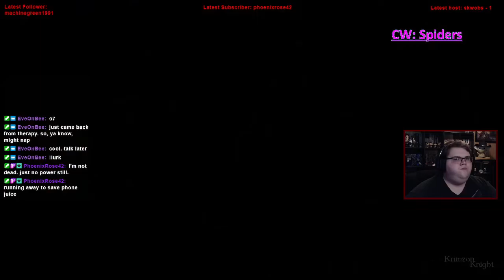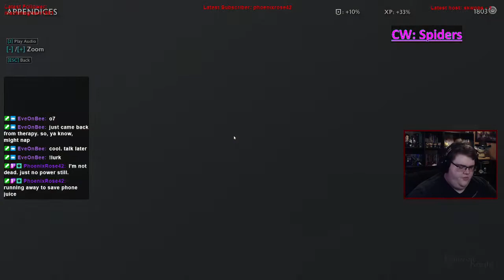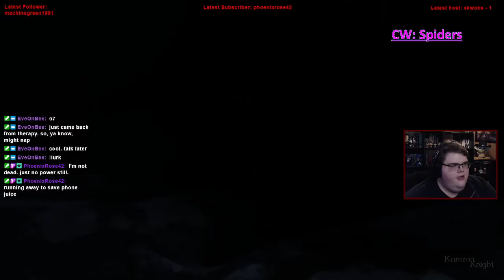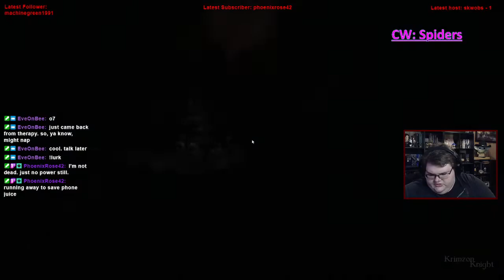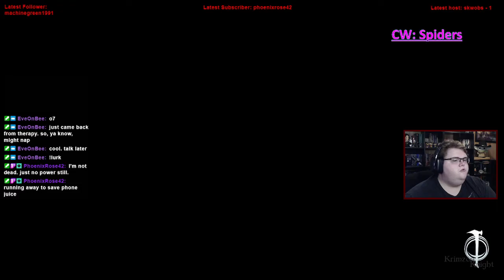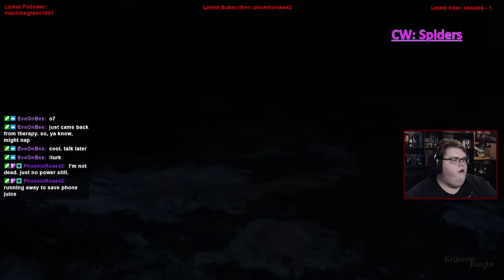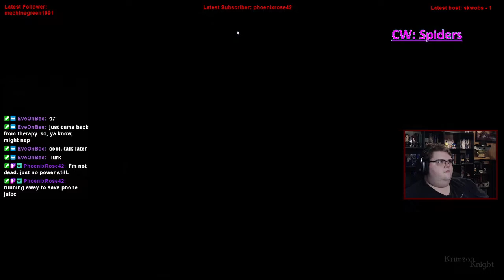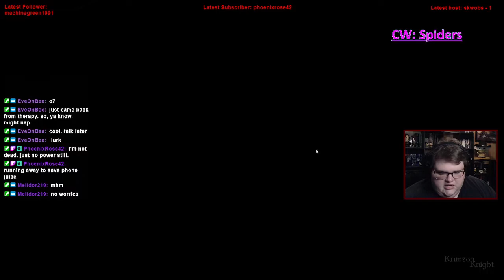Krimzon Plays | Shadow of War: Episode 14 – The Slopes of Mount Doom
Every Thursday, Ill be playing through the Shadow of Mordor/War games!

Substance Abuse: samhsa.gov/find-help/national-helpline